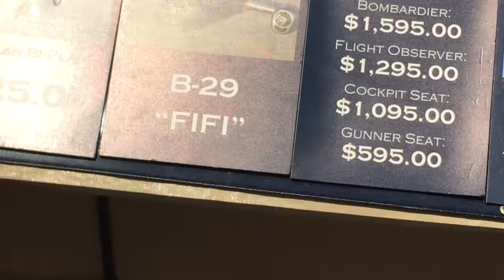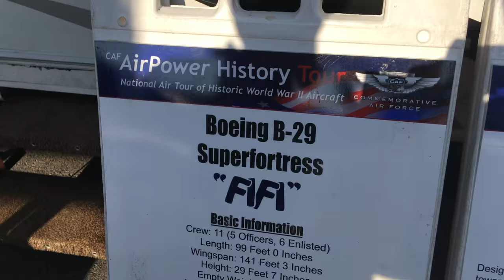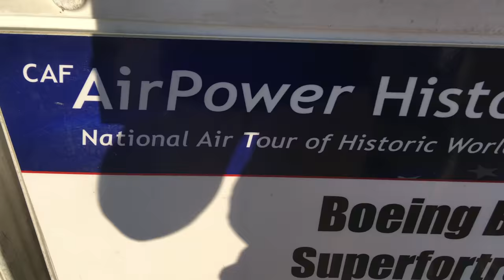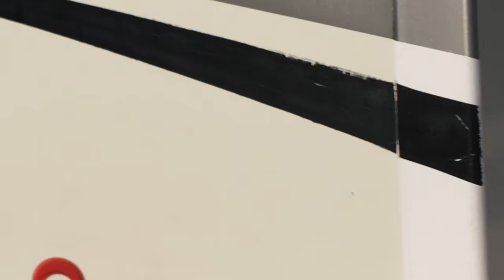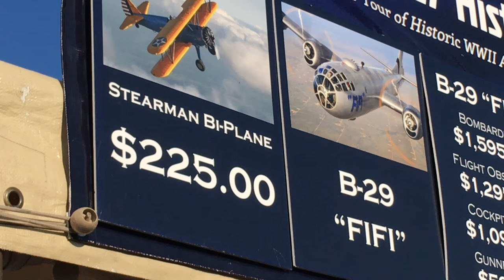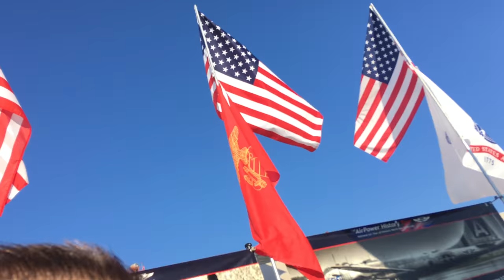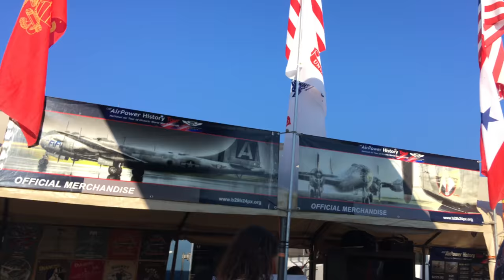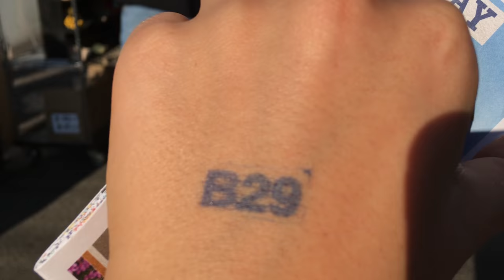THE LAST WW2 PLANE!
Saturday’s vlog